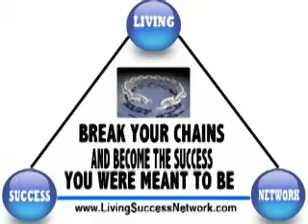Living Success Network Part 2 of 4